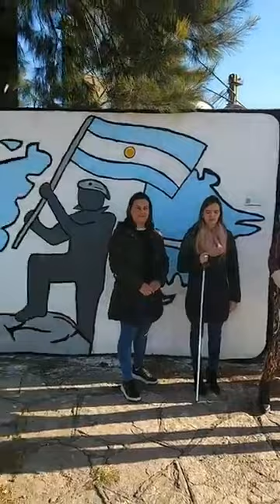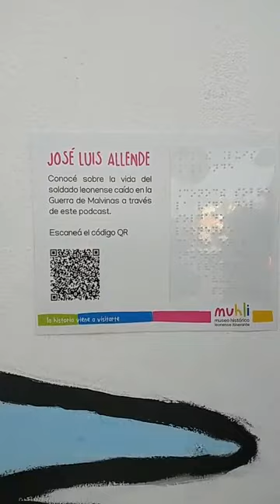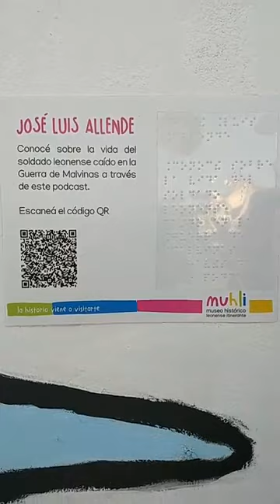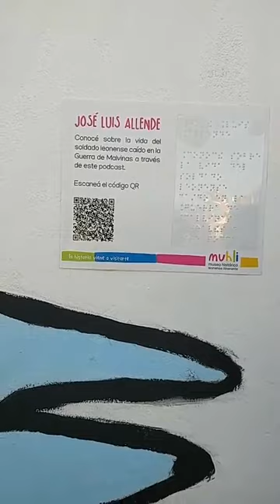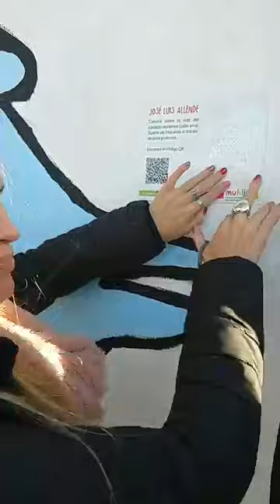MuHLI lanzó su nuevo Programa de Accesibilidad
Bajo el lema “Leones hace accesible la historia”, durante la tarde del viernes 17 de junio de 2022, el Museo lanzó su Programa de Accesibilidad junto al nuevo mural conmemorativo en homenaje a “José Luis Allende y veteranos de la Guerra de Malvinas”. En adelante, este espacio contará con cartelería impresa con sistema braille.

El cartel inclusivo fue producido entre integrantes del MuHLI y la comunicadora social Macarena Dealesandro, quien además de evaluar la propuesta se ocupó de la impresión del texto de los carteles destinados a personas con discapacidad visual.

El mural se encuentra frente a Plaza Malvinas Argentinas, en la esquina de boulevard Colón y Amadeo Bertini. Durante el acto estuvieron presentes Paola Simonini y Judith Rodríguez -integrantes del MuHLI que coordinaron la propuesta- acompañadas por la periodista Macarena Dealesandro y Carolina Aimar, directora del Establecimiento Educativo Especial "Pablo VI", integrante de la red de escuelas-postas.

Judith Rodríguez aseguró: “De esta manera, cualquier persona con discapacidad visual podrá leer el contenido y con su celular acceder a la página web del MuHLI para escuchar la biografía completa de José Luis Allende, veterano caído en Malvinas, e información sobre los veteranos locales”.

El lanzamiento del Programa de Accesibilidad del Museo cerró una serie de conmemoraciones que comenzaron el pasado 2 de abril para recordar los 40 años de la Guerra de Malvinas desde una perspectiva local, con el fin de poner en valor las voces de los ex combatientes oriundos de Leones.

Video: gentileza @mariaalejandragallo8566 / Periódico Nuevo Día